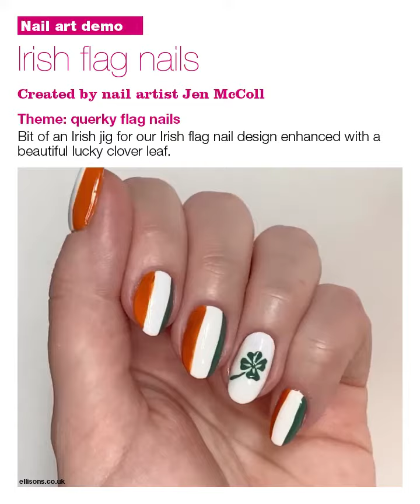How to: Republic of Ireland nail design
Nail artist Jen McColl gives you a step by step guide to replicating this patriotic Irish nail art, featuring a luck four-leafed clover and the tricolour.